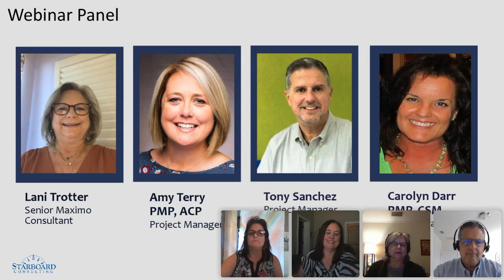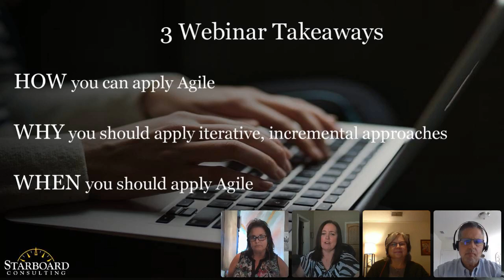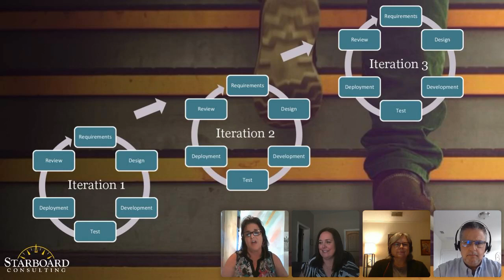Implementing Maximo in an Agile Environment webinar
Have you ever thought about using an agile methodology on your Maximo projects — but weren’t sure where to start?

During this one-hour webinar, you will learn:
•    How your team can apply agile concepts to your Maximo implementations
•    Why you would apply an iterative and incremental approach to your Maximo projects
•    When to apply an agile approach to your Maximo implementations